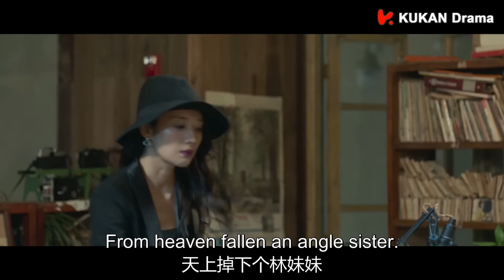霸總貼身教女主防身術，將她撲倒還強吻了她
剧名【Drama Name】❤：霸总是我贴身保镖 Boss is My Bodyguard

【剧情简介】精靈古怪的話劇演員阮念初和雙商顏值俱佳的高冷型男厲騰意外相遇，厲騰在危機之中救阮念初於水火，兩人彼此心生好感，但生活軌跡不同，二人一別兩寬。五年後，一場重逢打破了阮念初的生活，二人感情急速升溫，卻遭遇重重阻礙，化解一次次誤會和危機後，二人執子之手背水一戰，共同破解了反派的陰謀，回歸了平凡又幸福的生活。